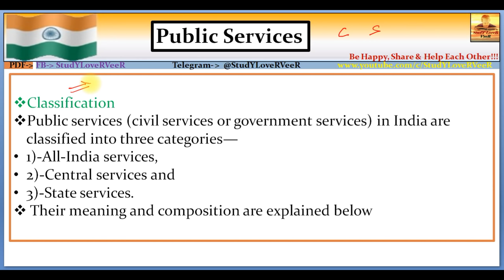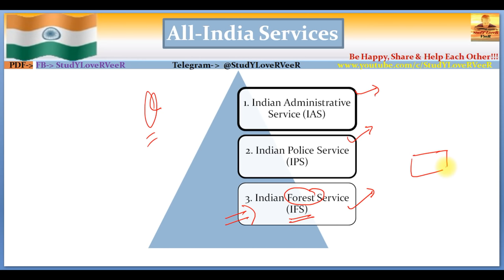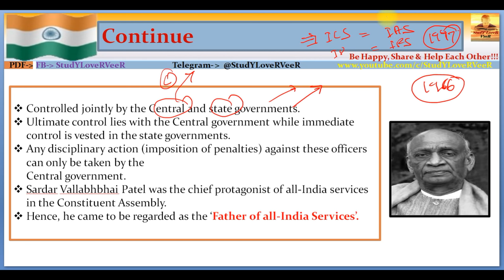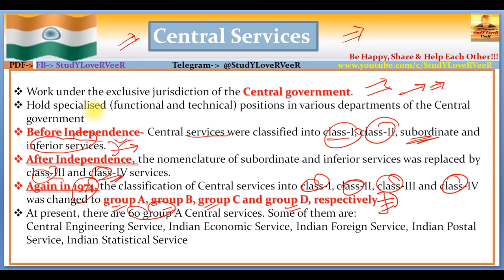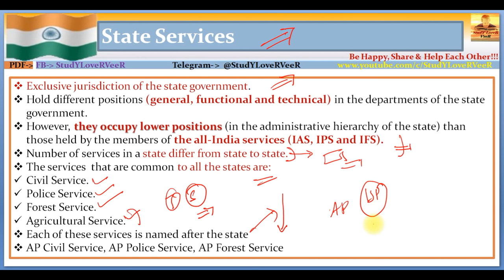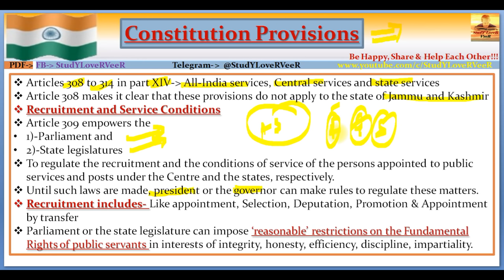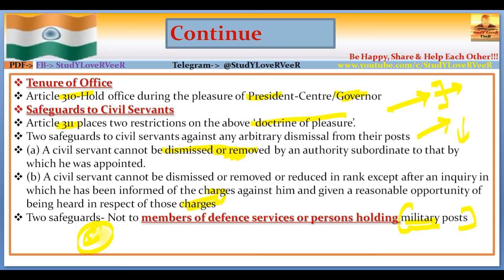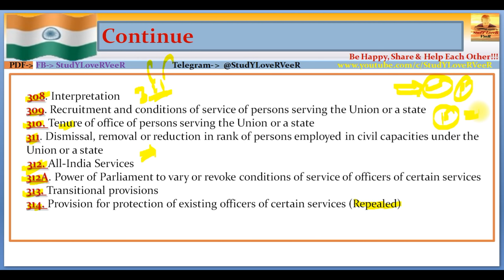L91: Public Services- All India Services IAS,IPS,IFS | Indian Polity by Laxmikanth for UPSC By VeeR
Study Lover Veer Official App L91: Public Services- All India Services IAS,IPS,IFS | Indian Polity by Laxmikanth for UPSC By VeeR
00:00 - Welcome to SLV
00:05 - Lecture Overviews
00:37 - Public service
03:05 - All India Service
07:52 - Central Service
10:43 - State Service
14:13 - Constitution Provision
18:07 - All India Service Article 312
21:21 - Be Happy,Share & Help each other

PART I
Constitutional Framework
1. Historical Background
2. Making of the Constitution
3. Salient Features of the Constitution
4. Preamble of the Constitution
5. Union and its Territory
6. Citizenship
7. Fundamental Rights
8. Directive Principles of State Policy
9. Fundamental Duties
10. Amendment of the Constitution
11. Basic Structure of the Constitution
PART II
System of Government
12. Parliamentary System
13. Federal System
14. Centre–State Relations
15. Inter-State Relations
16. Emergency Provisions
PART III
Central Government
17. President
18. Vice-President
19. Prime Minister
20. Central Council of Ministers
21. Cabinet Committees
22. Parliament
23. Parliamentary Committees
24. Parliamentary Forums
25. Supreme Court
PART IV
State Government
26. Governor
27. Chief Minister
28. State Council of Ministers
29. State Legislature
30. High Court
31. Subordinate Courts
32. Special Status of Jammu & Kashmir
33. Special Provisions for Some States
PART V
Local Government
34. Panchayati Raj
35. Municipalities
PART VI
Union Territories and Special Areas
36. Union Territories
37. Scheduled and Tribal Areas
PART VII
Constitutional Bodies
38. Election Commission
39. Union Public Service Commission
40. State Public Service Commission
41. Finance Commission
42. National Commission for SCs
43. National Commission for STs
44. Special Officer for Linguistic Minorities
45. Comptroller and Auditor General of India
46. Attorney General of India
47. Advocate General of the State
PART VIII
Non-Constitutional Bodies
48. Planning Commission
49. National Development Council
50. National Human Rights Commission
51. State Human Rights Commission
52. Central Information Commission
53. State Information Commission
54. Central Vigilance Commission
55. Central Bureau of Investigation
56. Lokpal and Lokayuktas
PART IX
Other Constitutional Dimensions
57. Co-operative Societies
58. Official Language
59. Public Services
60. Tribunals
61. Rights and Liabilities of the Government
62. Authoritative Text of the Constitution in Hindi Language
63. Special Provisions Relating to Certain Classes
PART X
Political Dynamics
64. Political Parties
65. Elections
66. Electoral Reforms
67. Anti-Defection Law
68. Pressure Groups
69. National Integration
70. Foreign Policy
PART XI
71. National Commission to Review the Working of the Constitution